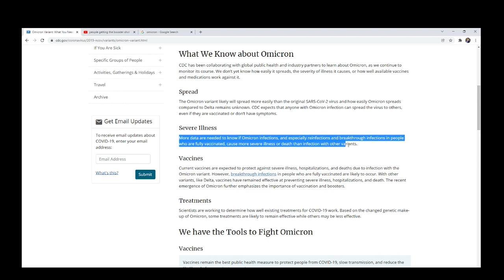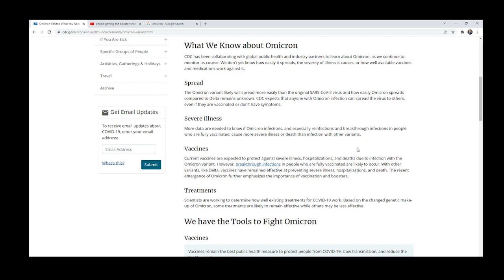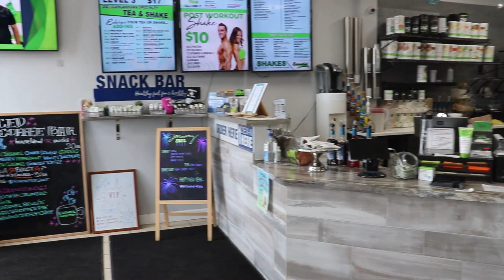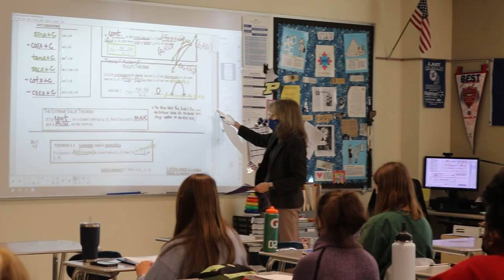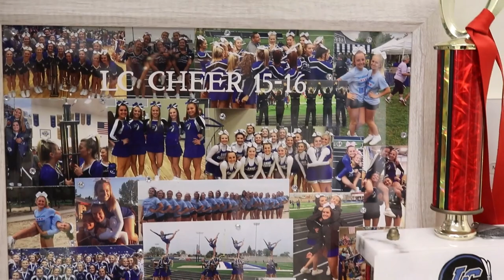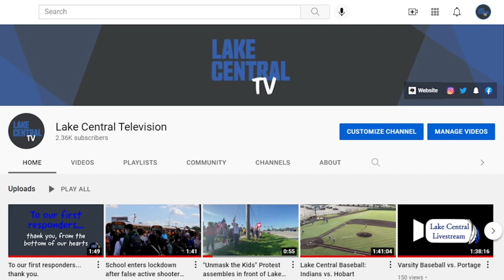LCTV: Season 8 Episode 9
Hey LC! Welcome back to your ninth installment of LCTV! In this episode, we check out what guys are wearing to formal, introduce a cheerleader from Britain, and highlight one of LC's favorite teachers.

Lastly, make sure to hit that push notifications button so you can always be alerted when we release new content!